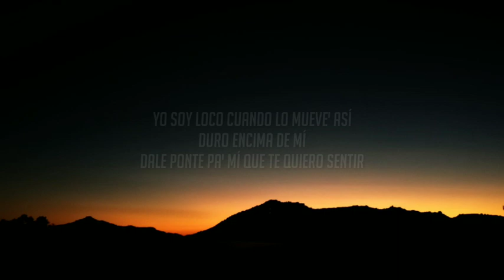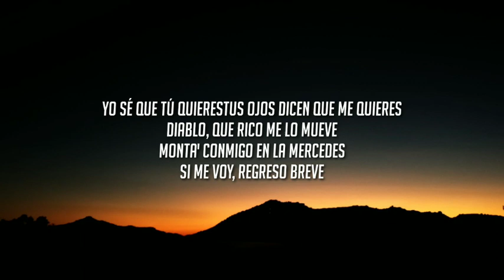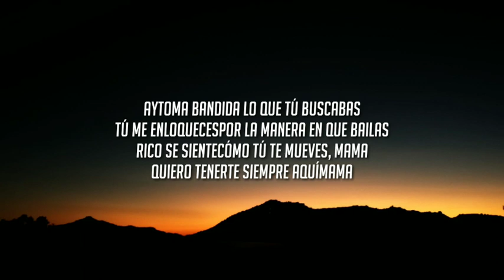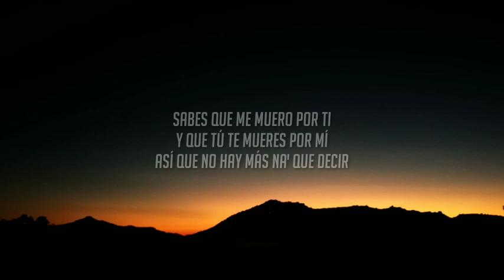Justin Quiles, Chimbala, Zion & Lennox - Loco (Letra/Lyrics)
Follow SKY MUSIC

:©️If any producer or label has an issue with this song or picture, please get in contact with us and we will delete it immediately.